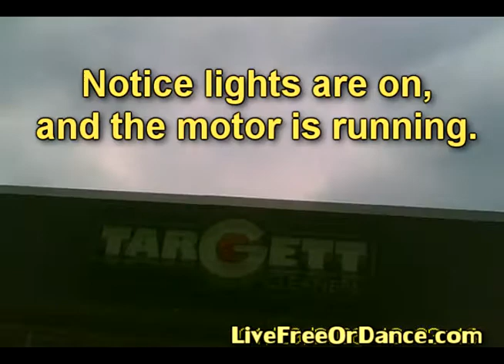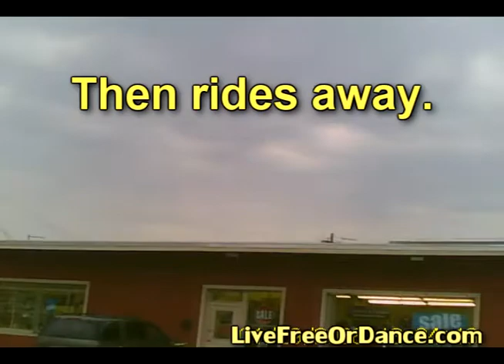Derrick J CopBlocks Keene PD at Cleaners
I was biking back from the grocery store Wednesday, March 28, 2012, when I noticed a police car idling at the cleaners.  I decided to take out my video camera and investigate.